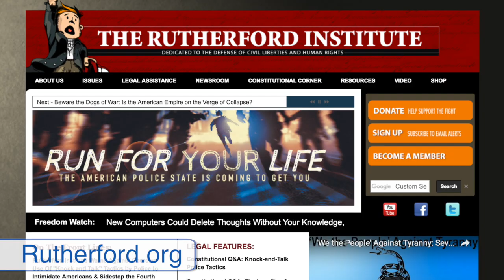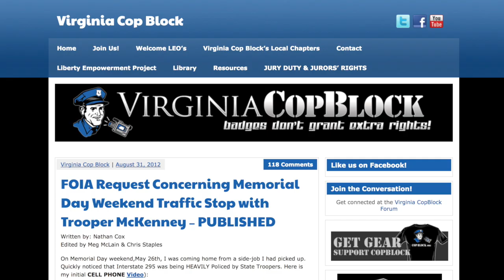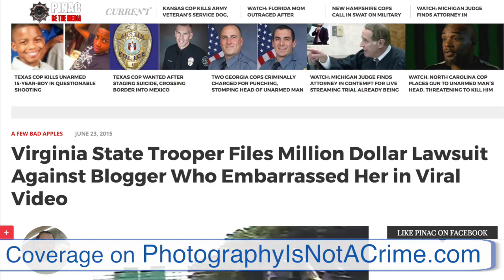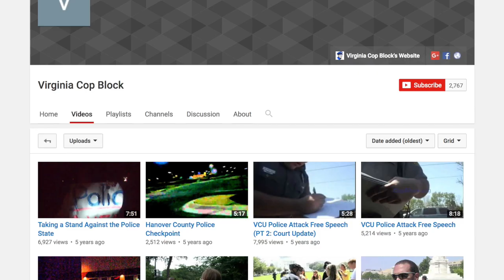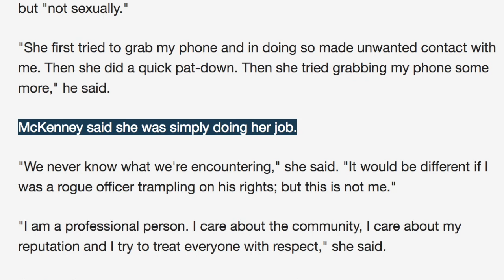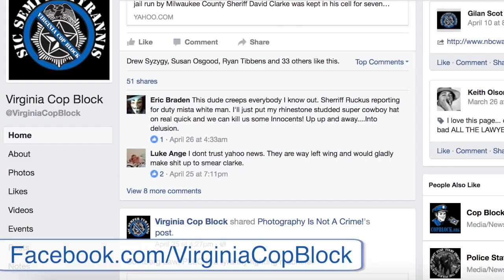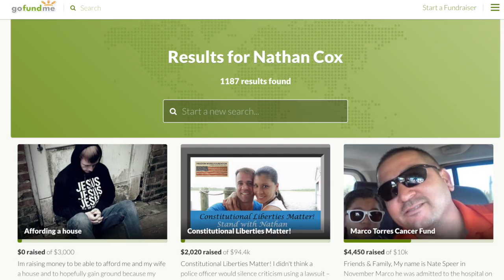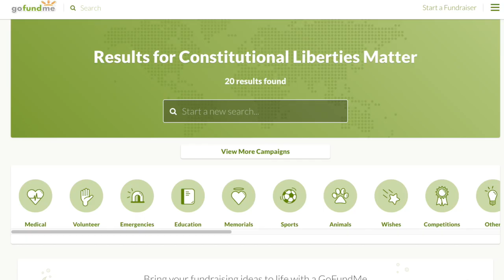Man Films Own Traffic Stop & is Sued by Trooper for "Defamation", Now Left with Legal Fees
Nathan Cox was pulled over by Virginia State Trooper Melanie McKenney in 2012. Nathan — founder of Virginia Cop Block — filmed the stop, filed a FOIA request, and put it all online. Two years later, Nathan received a summons to appear in court — McKenney claimed he had engaged in “defamation.” That suit — for $5,000 — was dismissed. McKenney then filed a second suit — for $1.35 million. After almost three years of court proceedings, that second suit was tossed as well, but Nathan is now left with about $94,000 in legal fees.

- Nathan Cox’s Bitcoin address: “15xENCxRBBRYb4fcJBmfdLbLthe9M2DKNM”